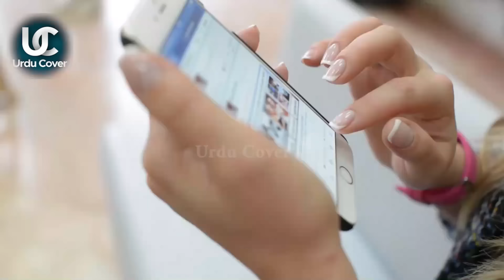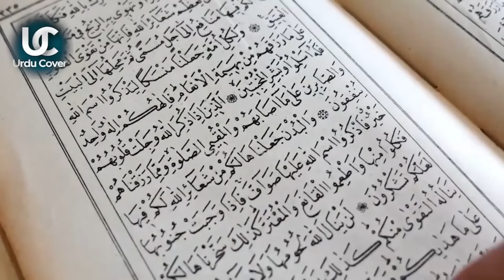Jinn se shadi karny wali aurat |Jinn ka bacha mery peat men hai | orat ka dawa | Urdu Cover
Produced by : Talha Labib
Voice Over : Majid Malik
S.E.O :  Zain Mehmood
Writer: Saliha Maryam